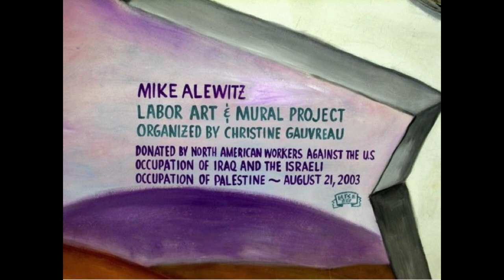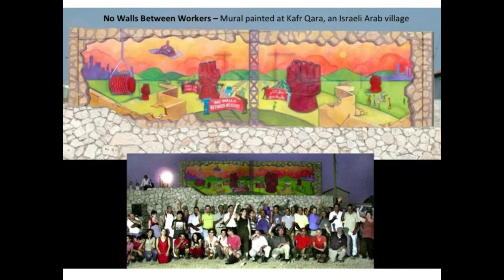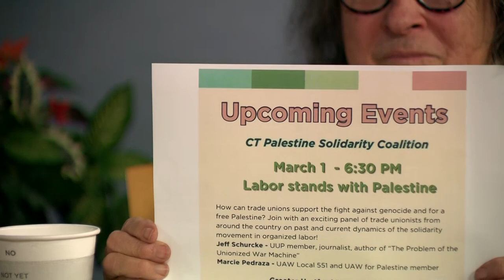Mike Alewitz & Emma Willer, Labor Art & Mural Project in Palestine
Mike Alewitz shares his artwork and experiences from his 2003 trip, where he created murals with Israeli and Palestinian artists and tradesmen and worked to break down barriers to solidarity.